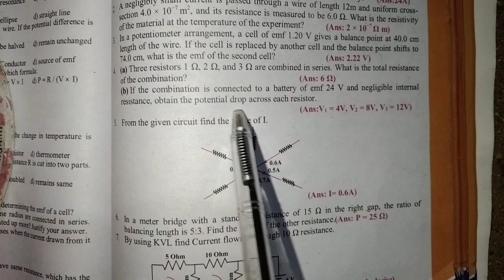D.C circuit | XI Physics